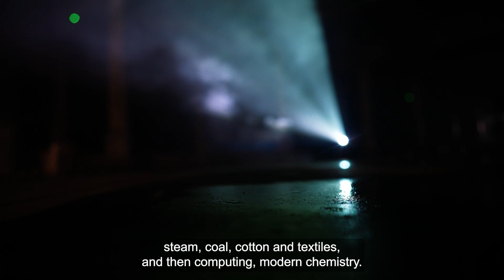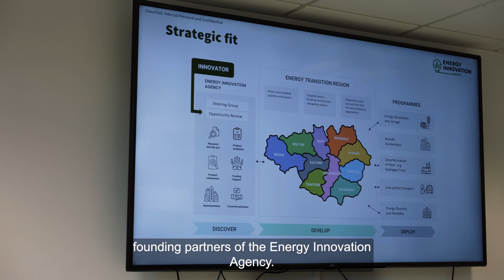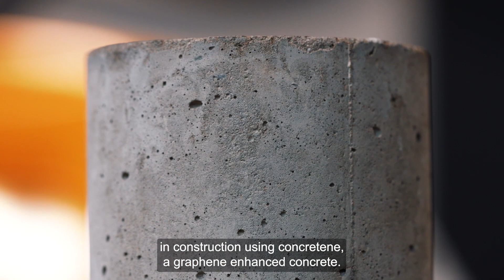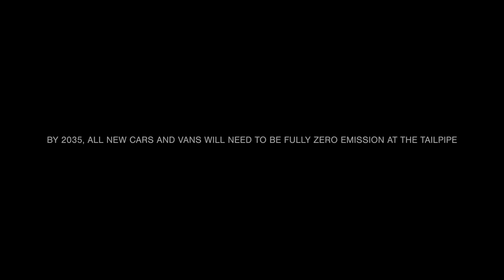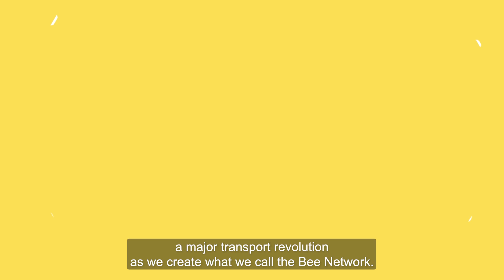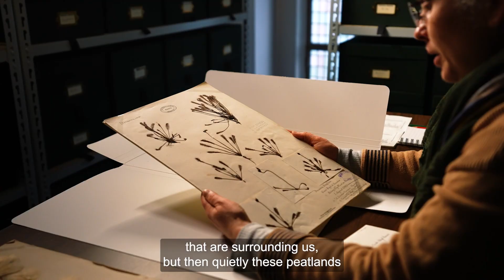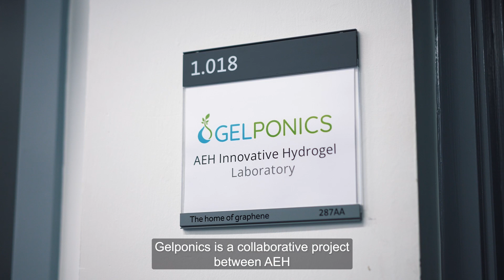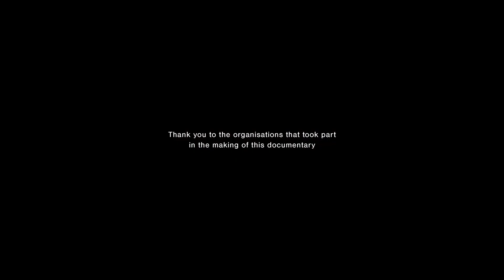Future Relics Manchester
Future Relics Manchester is a documentary commissioned by Marketing Manchester, produced by Finest Media, and delivered with partners including Manchester Museum, Siemens, and Cadent.

The film explores how Greater Manchester can solve some of the challenges presented by climate change and reduce the UK’s carbon emissions, focusing on the people and green innovations that are already working to help the city-region meet its carbon-neutral ambitions and place Greater Manchester at the forefront of the Green Revolution.

The film explores the concept of ‘future relics’ – items that we rely on today, that may not be available in the future. By looking at items, such as the sale of peat due to be banned by 2025, and the sale of petrol and diesel cars due to end by 2030, the film presents viable alternatives such as sustainable growing sensors, hydrogen powered cars, and other innovations that are being tested and trialed in Greater Manchester.